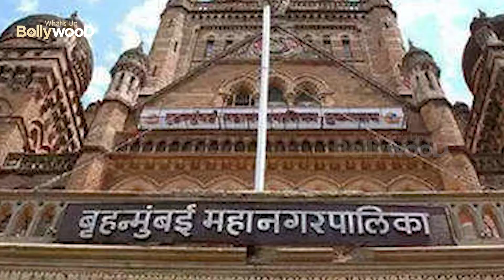After Kangana Ranaut now Amitabh Bachchan's Bungalow to be Demolished by BMC for this SHOCKING